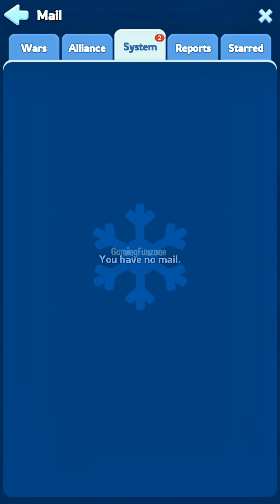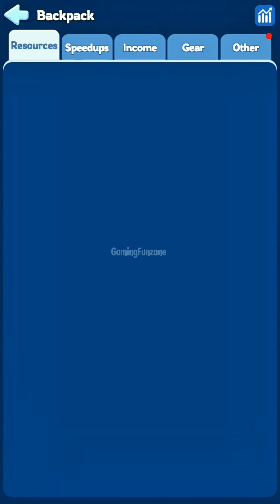Whiteout Survival 🔮 Finally New Hero in Hall of Hero Gen 8 • Hendrik in #129 😍 Update Feature Too😍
Hall of Hero Update New Hero Added !! New Update Feature Described 😍😍📌Hi My Beautifull Viewer ( I,m Gaming Funzone  aka Bullet) You Can find alot games to Relax your mind here.Family Friendly and Much more to offer here.Have a Like & Subscribe To Make My Day.God Bless You
18+ Content
viral videos
trending videos
famous videos
pubg gaming
pubg
fun for kids
BULLET GAMING
Night Races
Let's Play
Gameplay
Walkthrough
Tips and Tricks
Best Strategies
Game Reviews
Game Mods
Multiplayer Gameplay
Speedrun
Easter Eggs
Game Tutorials
Top 10 Games
Game Challenges
Game Updates
Gaming News